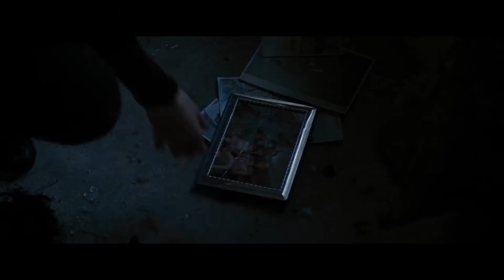Coldplay - A Rush of Blood to the Head (Music Video)